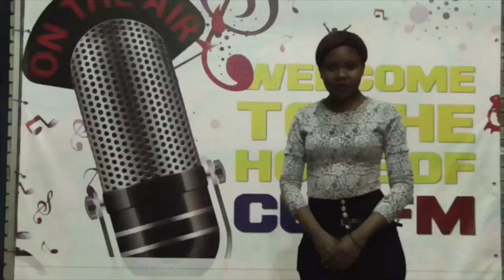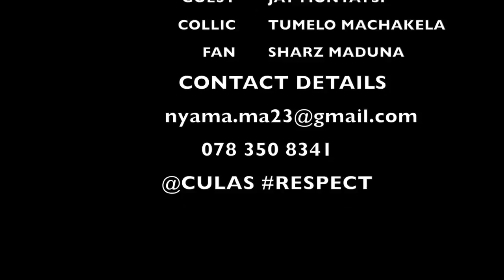CUT FM Presenter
CUTFM105.8
Prod by Mpho "Culas" Nyama